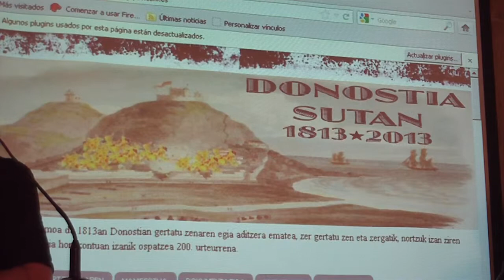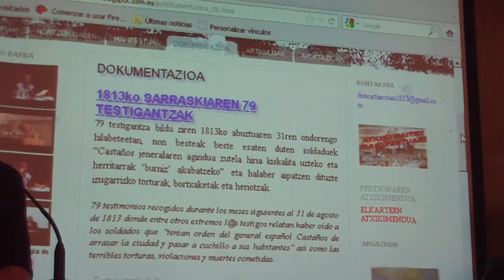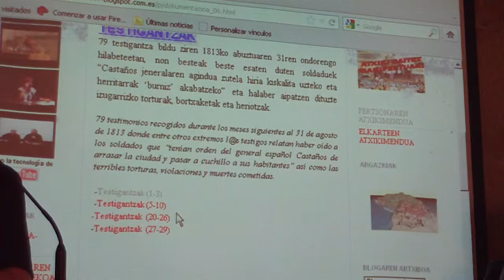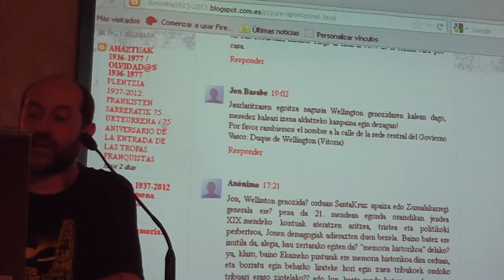Donostia sutan 1813 2013 elkartea aurkezpena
Donostia sutan 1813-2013 elkartearen aurkezpena Donostian 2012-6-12an. Bloga